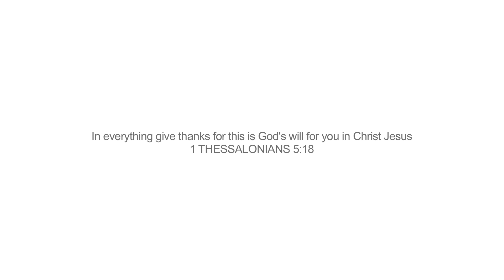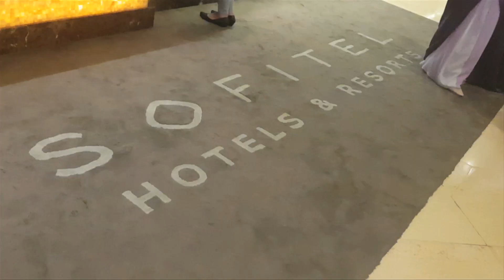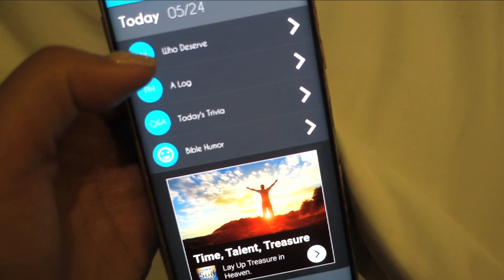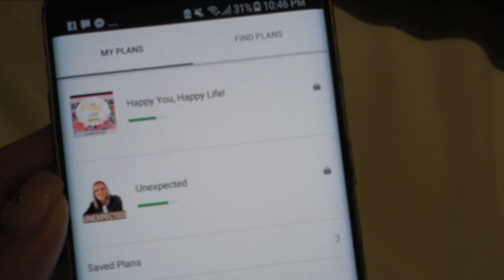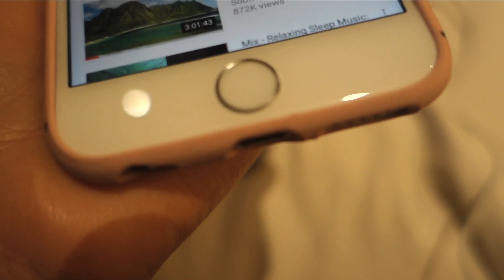MASARAP NA TULOG SA GABI AT TULOY ANG LABAN! ❤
My life changed a lot and It's all for the better! 💙
In this vlog I'll show you my updated night routine and my usual hosting life.

Hope you will enjoy today's vlog!

All for the praise and glory of HIS name

love,
Mermy